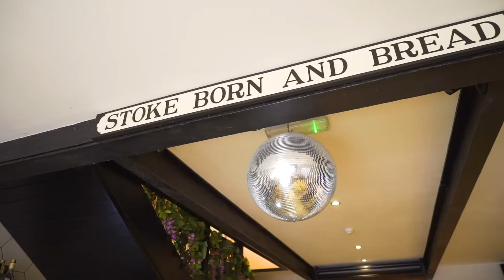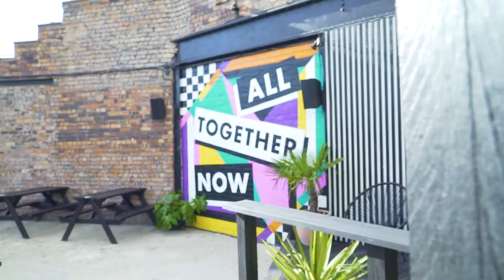See the Difference - Slamwich Club